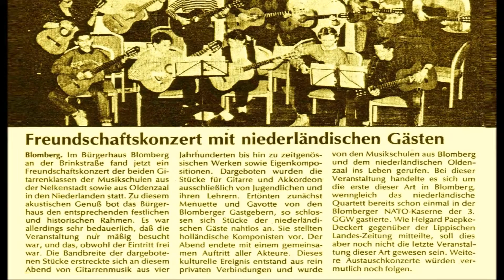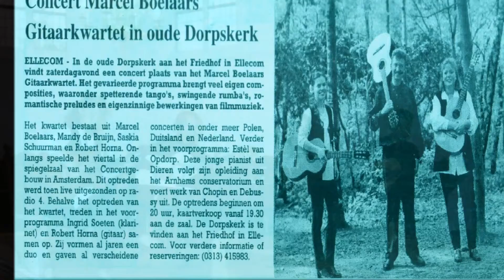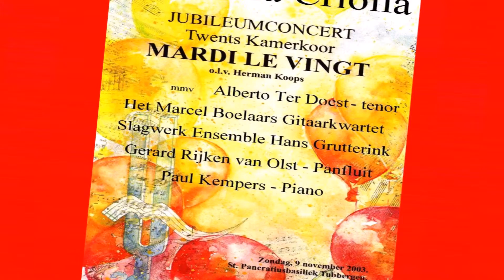Het Marcel Boelaars Gitaarkwartet - F. Tarrega : Recuerdos.